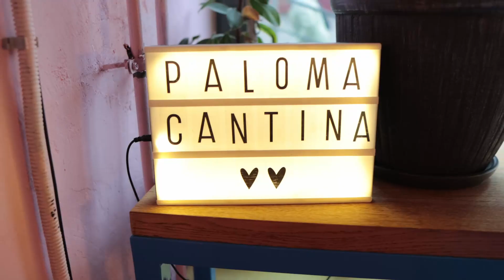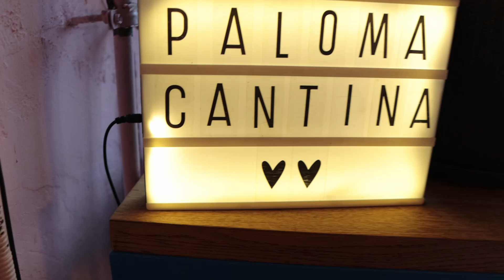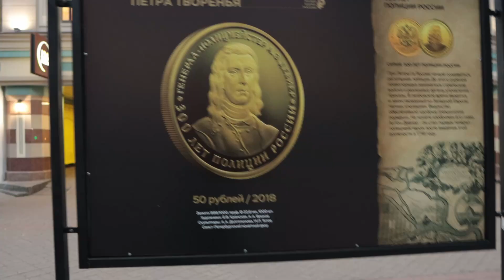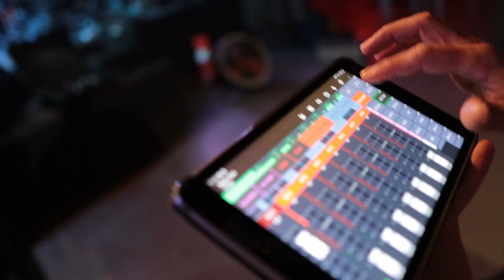LISSOV VLOG — JANE AIR В КАЗАНИ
Группа JANE AIR  отправилась в долгожданный российский тур с презентацией своего нового альбома МИЕЛОФОН! Сегодня гуляем по Казани!

JANE AIR
Антон Лиссов